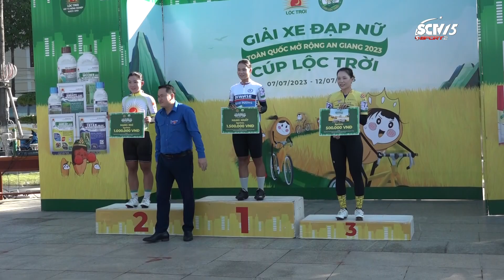Dấu ấn HLV Lê Văn Duẩn với xe đạp TPHCM